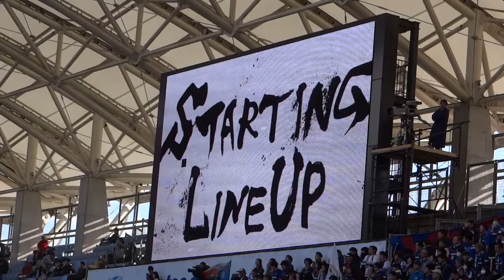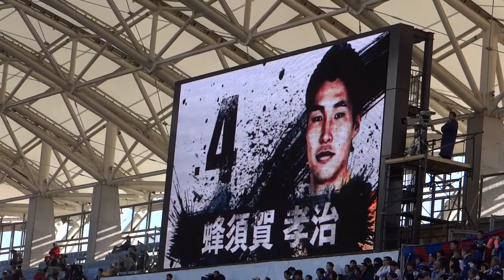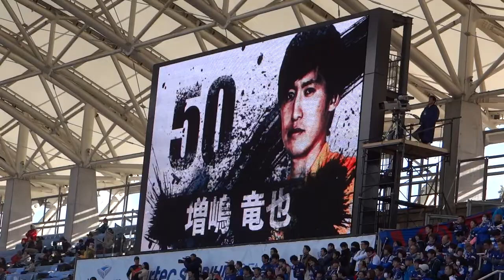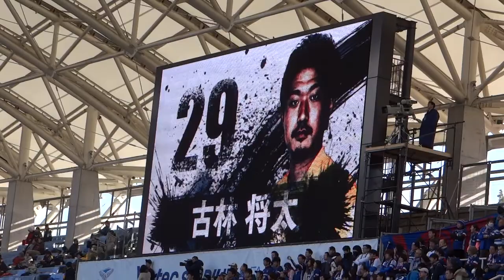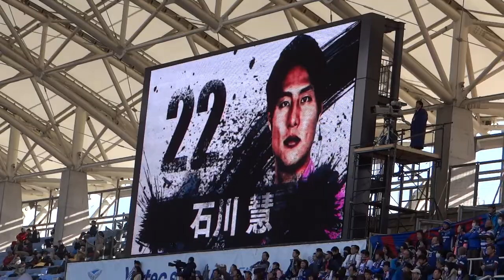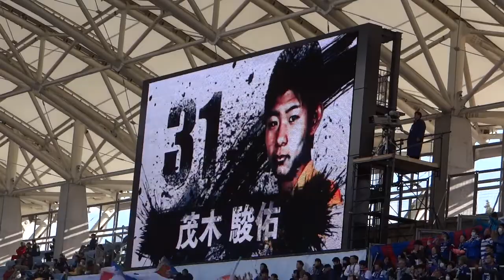17年ベガルタ仙台メンバー紹介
11/26横浜F・マリノス戦にて